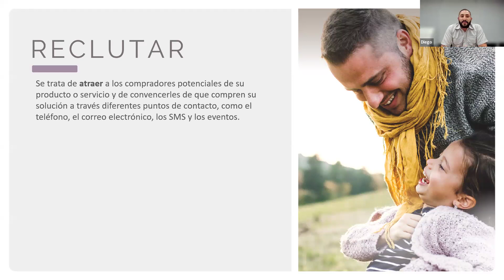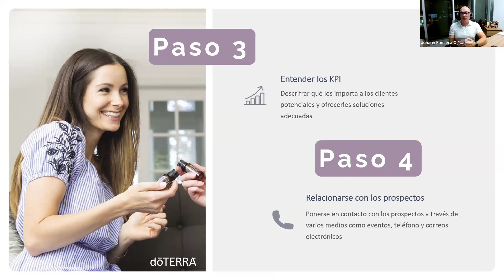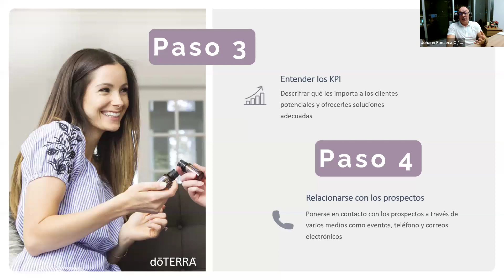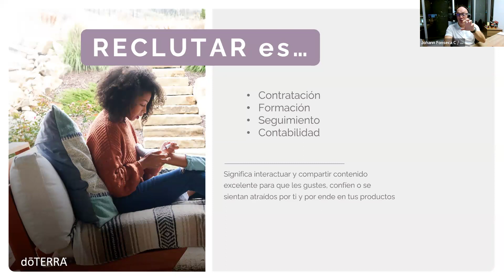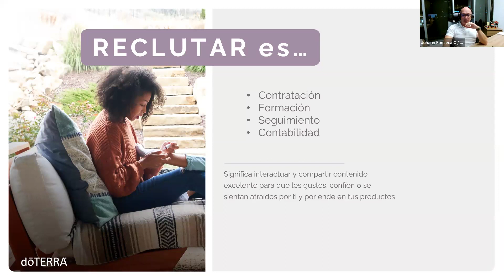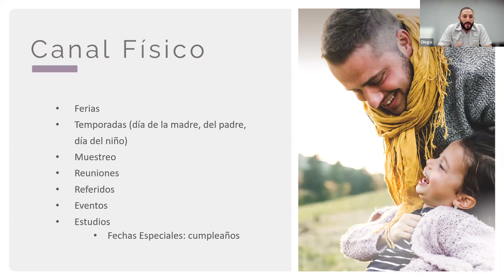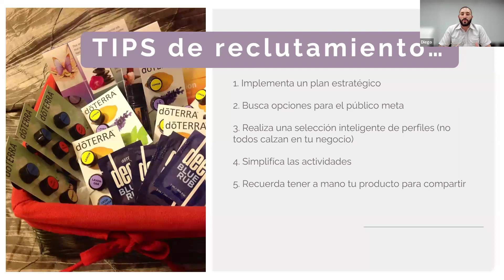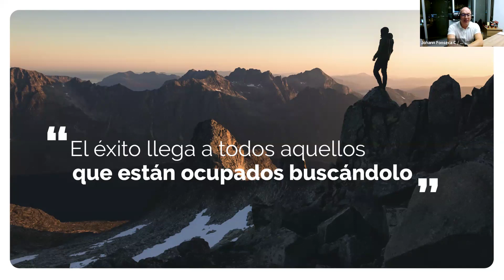Técnicas de Reclutamiento